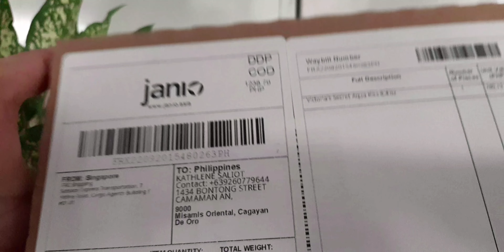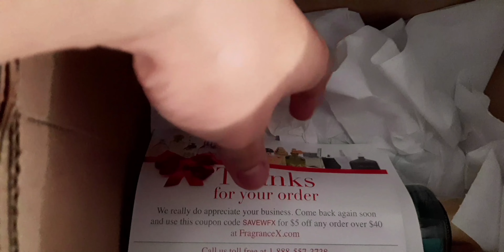UNBOXING VICTORIA'S SECRET MIST